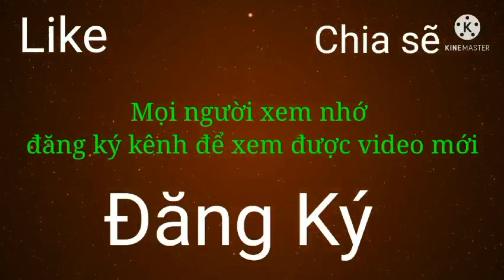Bán ruộng gần chợ Giục Tượng/ Bán ruộng Châu Thành Kiên Giang / st68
Bán ruộng gần chợ Giục Tượng
Bán ruộng Châu Thành kiên giang
Diện tích 47 000 mét vuông
Giá 130 triệu / công
Văn là em
Ngoài ra kênh còn rất nhiều nền, ruộng, nhà giá rẻ khác.